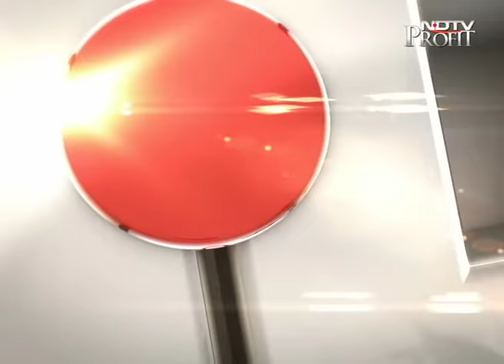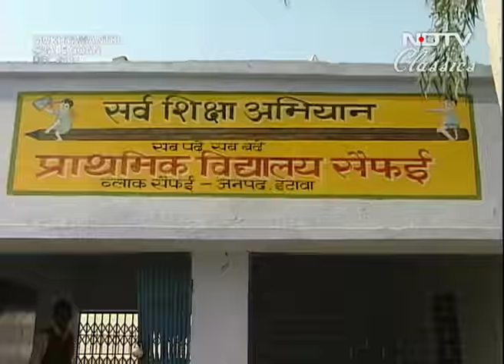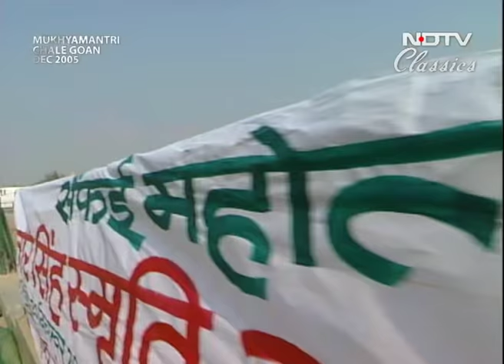Mukhyamantri Chale Gaon: Mulayam Singh Yadav visits native village of Saifai (Aired: Dec 2005)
In this episode of Mukhyamantri Chale Gaon, we cover the meeting held by the then Uttar Pradesh CM Mulayam Singh Yadav with the locals in his native village of Saifai. The residents are very appreciative of the fact that the minister has brought about a lot of developments to the village. Mr. Yadav also takes note of the concerns raised by the villagers regarding sanitation, employment and higher education in the village and assures to act upon those. (Audio in Hindi)